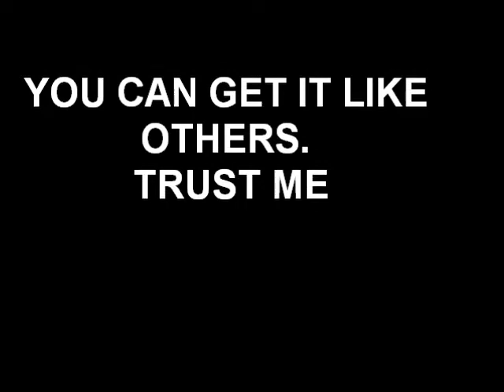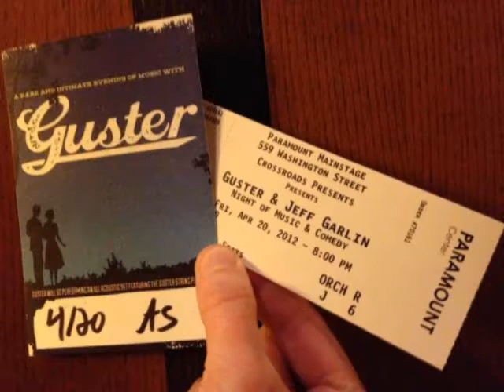How Can You Get Backstage Passes?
Read here to get secret about Where Can You Get Backstage Passes. You'll learn everything you need to know about
* Backstage Passes And How You Can Get Them
* Taking Photos At Concerts (Even If Others Aren't Allowed To)
* Why You'll Be Let Backstage While Others Are Turned Away
* How You Should Act Backstage
These guys guarantee that you'll get backstage using their easy-to-follow, step-by-step approach!